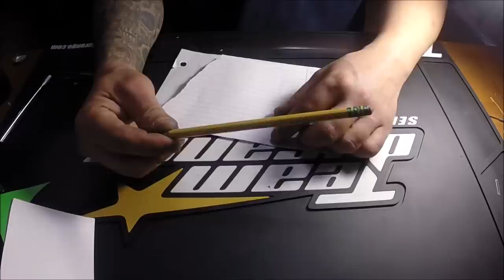E-REVO BODY painting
paint masking the 1/10 e revo and getting it ready for paint. there was a lot more footage but that would have been way too long enjoy the video and please comment like and subscribe!
rc trucks
rc cars
If you liked this video Check out full sized automotive repairs and restorations at REVO's garage